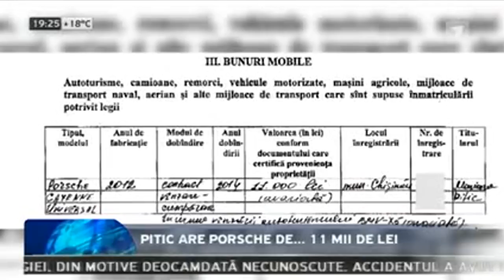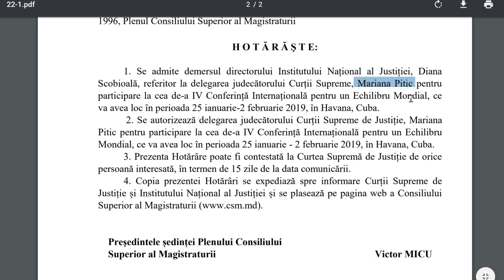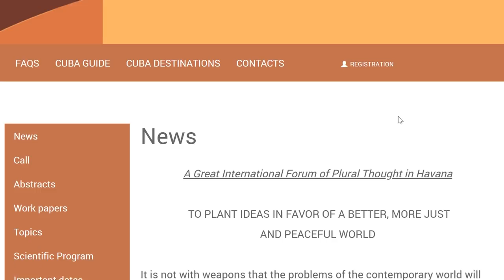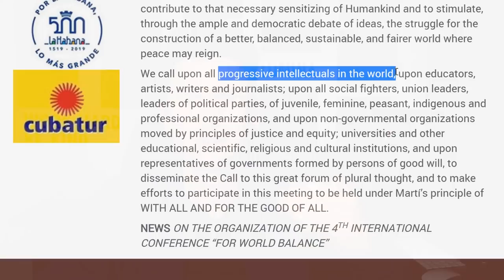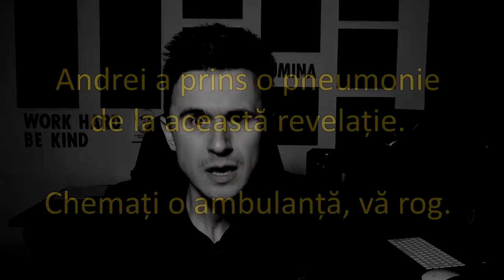JUSTIȚIA DIN MOLDOVA E ÎN C... CUBA